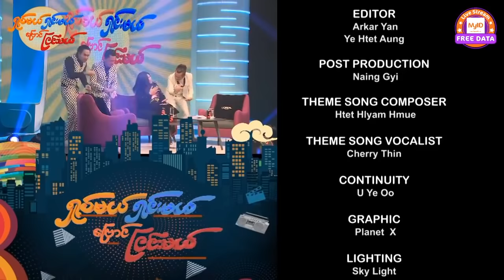ရှပ်မယ် ရှင်းမယ် ဗြောင်ငြင်းမယ် -ထက်ထက်မိုးဦး